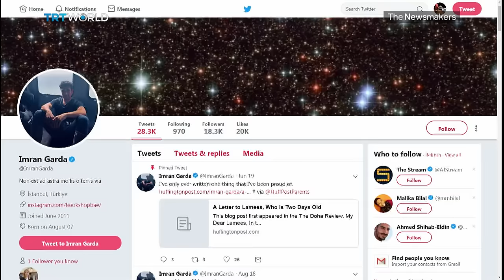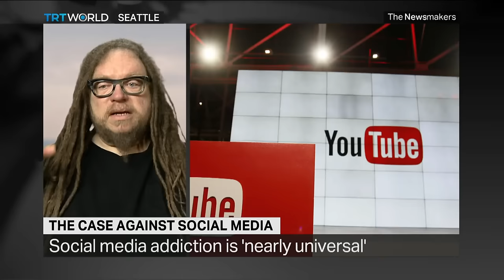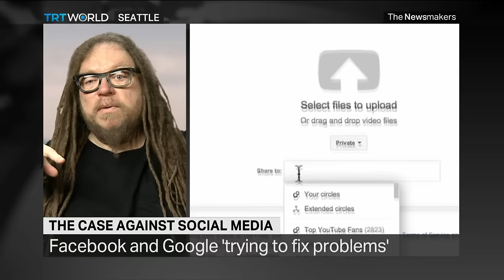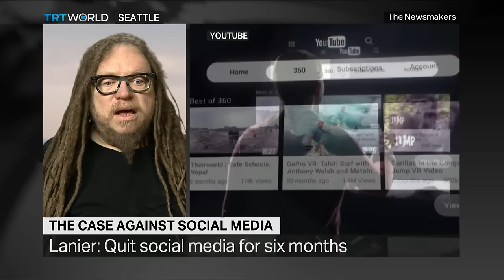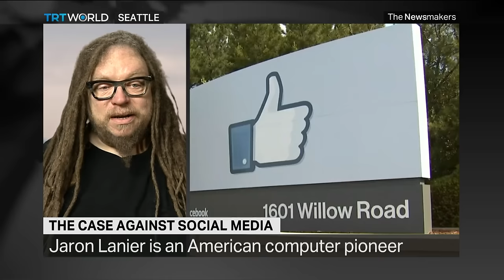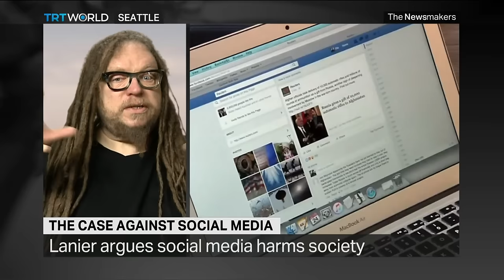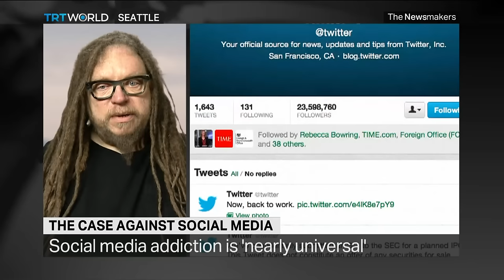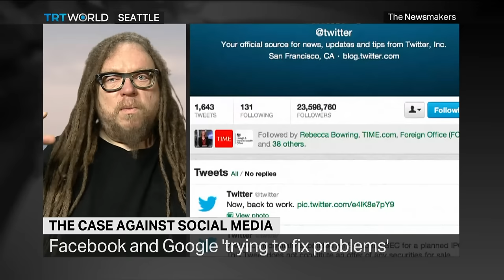Why you should delete your social media accounts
Jaron Lanier is considered one of the fathers of virtual reality and a veteran of silicon valley.

In his book 'Ten Arguments for Deleting Your Social Media Accounts Right Now', Lanier contends that sites like Facebook and Twitter are dopamine farms that are reprogramming how you think and feel. He says they're also causing political instability, and are changing the global economy for the worse.

Guest
Jaron Lanier – Silicon Valley pioneer